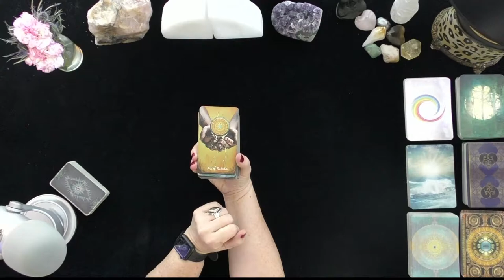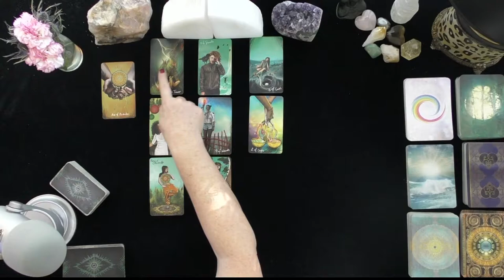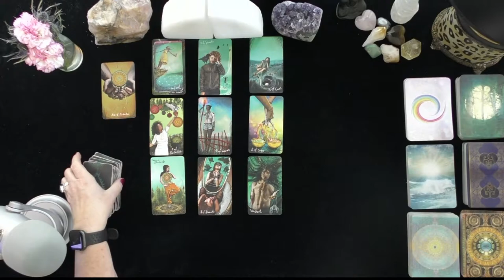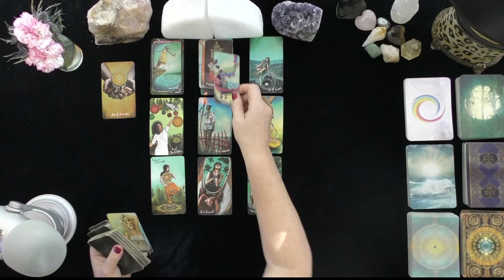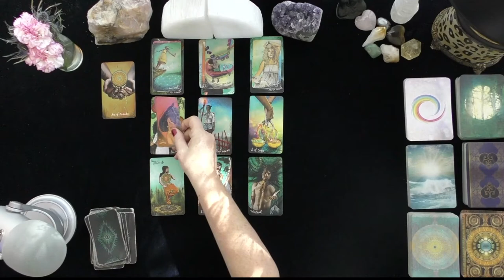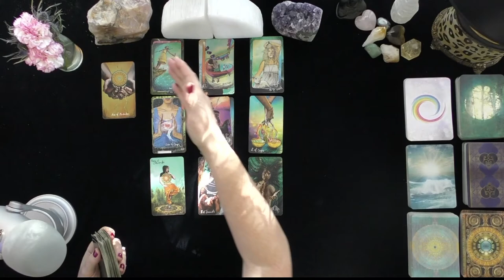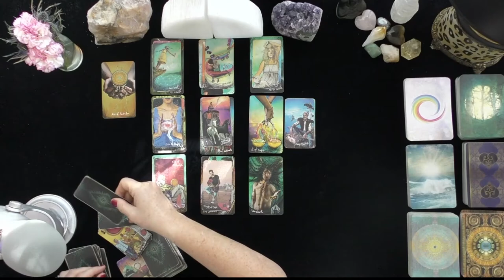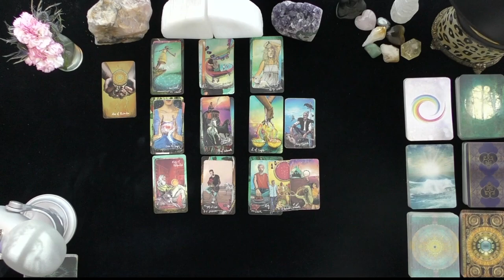LIBRA~A MAJOR LOVE OFFER!~NEW LOVE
LIBRA~A MAJOR LOVE OFFER!~NEW LOVE~GENERAL TAROT READINGS, LOVE TAROT, TODAY, TIMELESS LOVE, IRISH DONNA TAROT

DONNA WILDER-HART
5 INDEPENDENTLY VETTED READINGS SINCE 2007